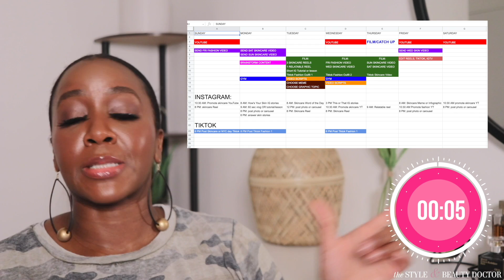My Plastic Surgery Addiction ? Dating? Answering YOUR Questions!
It's Q&A time! My plastic surgery addiction? What I HATE about being an influencer? How's dating in NYC? Answering these questions you guys asked and MORE!

TIMESTAMPS:
0:00 There's a twist to this Q&A
0:31 Dating in NYC
2:27 How I Got into Skincare
6:20 I'm Getting Plastic Surgery?
9:15 Does Youtube Drive You Crazy?
11:35 What I HATE About Being an Influencer
14:47 Pick ONE Mineral Sunscreen to Use for the Rest of Your Life
16:13 My 5 & 10 Year Goals
17:37 How I Got into Investing
20:15 My Spirit Animal?
20:48 How to Buy Less Makeup
22:16 My Fave Makeup Products
23:59 Getting Rid of Dark Patches on Sides of Nose